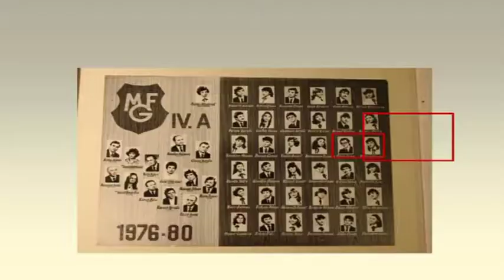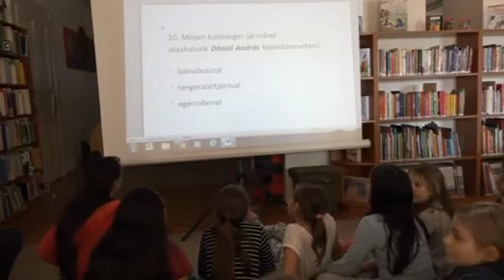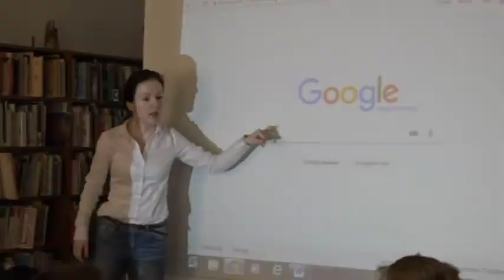Híradó 2018. 03. 21.